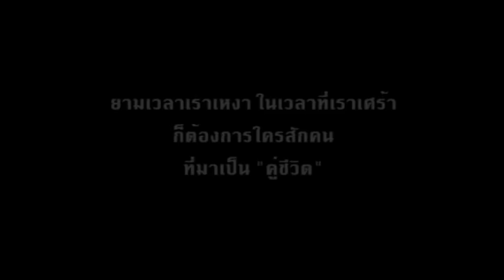ขอใครสักคน(คู่ชีวิต)- ไอดิน มิ่งเมือง [Official MV]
เพลง ขอใครสักคน(คู่ชีวิต)
คำร้อง/ทำนอง : ไอดิน  สมชาย มิ่งเมือง
เรียบเรียง : Ex Blue sapphire
Mixed & Mastering : Joe Blue sapphire